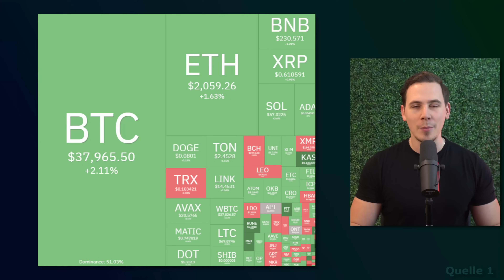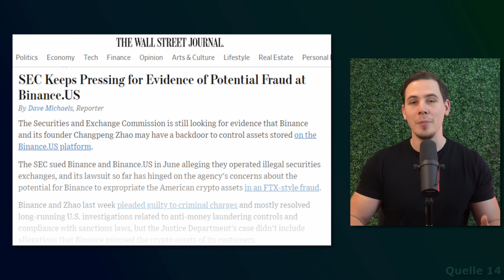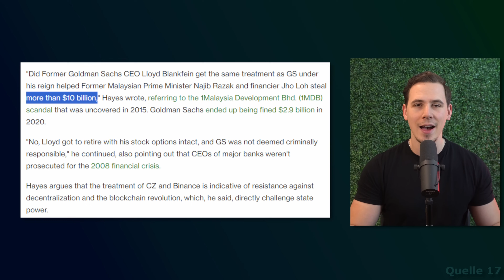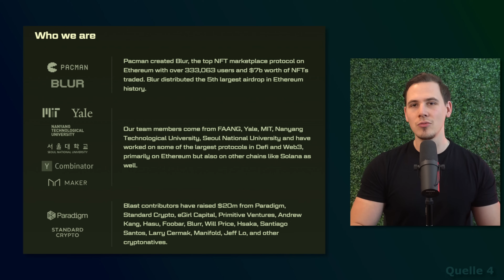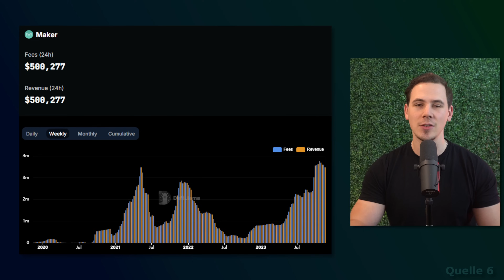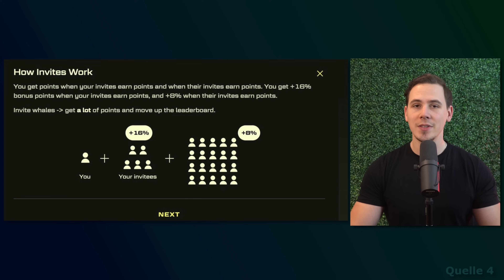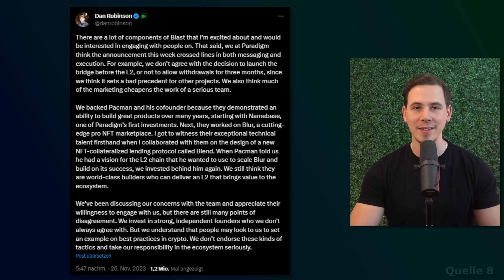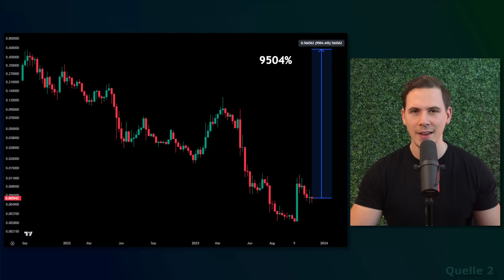Dieses Projekt bricht ALLE Rekorde! Binance.US wie FTX? HEX Gründer flüchtig? Bitcoin & Krypto NEWS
⏱ Timestamps:

0:00 Intro
0:53 Kurz Bitcoin Aktuell
1:30 CZ muss in den USA bleiben
3:54 Binance US wie FTX?
7:00 Dieses Projekt bricht ALLE Rekorde
21:11 Richard Heart flüchtig?

Krypto ist eine digitale Währung, die durch Kryptographie gesichert ist und in einem dezentralen Netzwerk funktioniert. Sie bietet kostengünstige Transaktionen und ist eine beliebte Anlageform, wobei Bitcoin die beliebteste ist. Vor einer Investition ist es wichtig, sich zu informieren und die Risiken zu kennen. Bleib auf dem Laufenden über die neuesten Branchennachrichten und achte darauf eine seriöse Börse oder Broker zu nutzen. Investitionen in Kryptowährungen sind eine gute Möglichkeit, das Portfolio zu diversifizieren und potenziell eine hohe Rendite zu erzielen. Auf diesem Kanal Erkunden wir diese spannenden Anlageklasse!